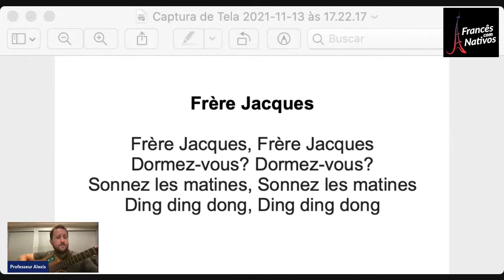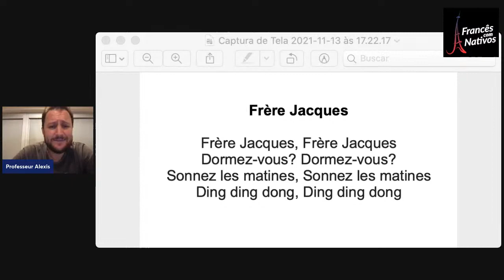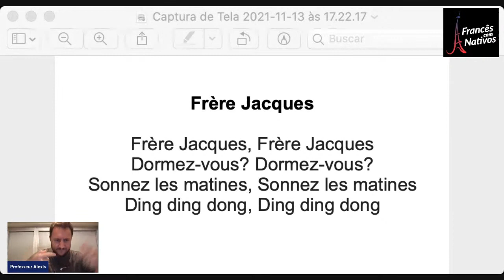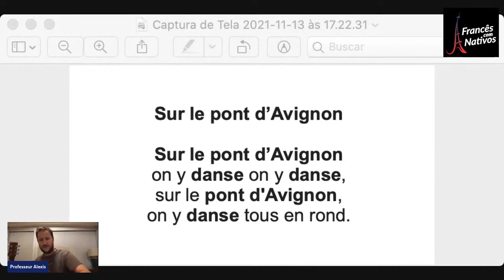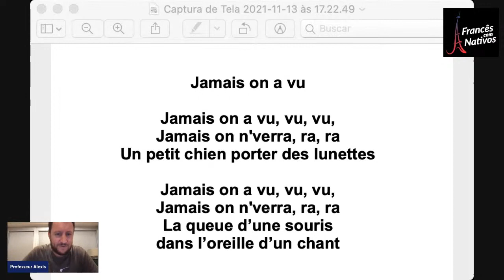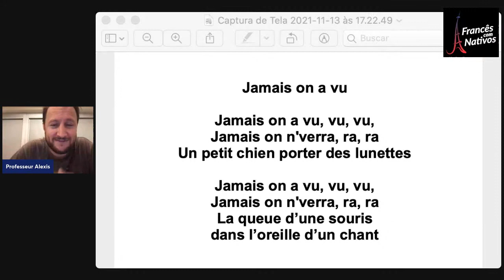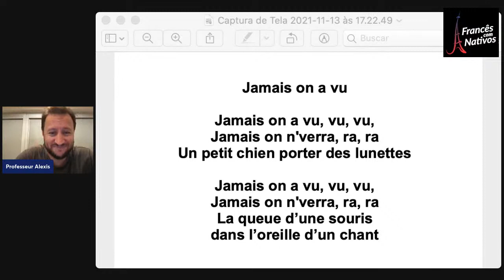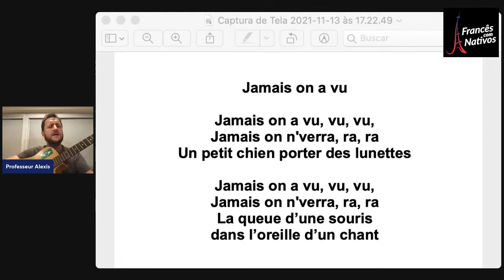APRENDA A CANTAR MÚSICAS INFANTIS FRANCESAS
O professor Alexis vai ensinar nessa live 3 músicas infantis francesas bem famosas para treinar a pronuncia e aproveitar para você aprender a cantar para crianças :)